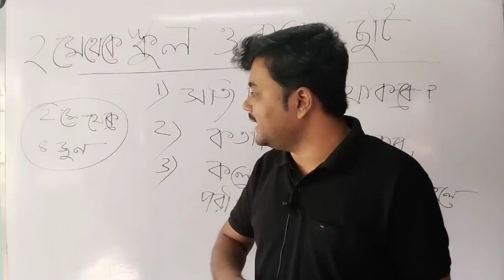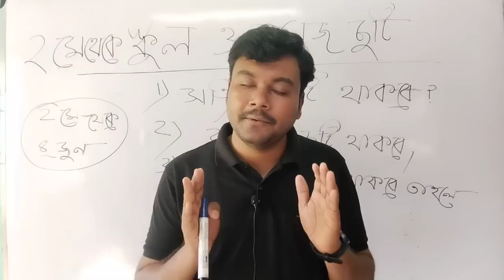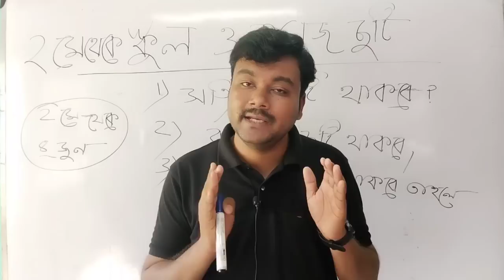গরমের ছুটির নোটিস|summer vacation 2023 notice|wb school summer vacation|wb college summer vacation